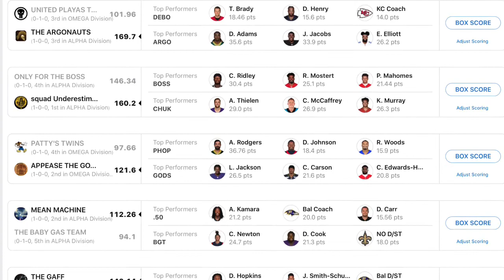2020 PPL LIVE WEEK 2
GENO THE GENT AND ULYSSES S HATE JUMP IN WEEK 2 WITH A NOD BACK TO WEEK 1, AS THEY BREAK DOWN PPL ACTION INCLUDING  THE PRESTIGE MATCHUP OF THE WEEK AS THE CHAMPION ARGONAUTS LOOK TO BUILD ON THEIR LEAVE NO DOUBT WEEK 1 PERFORMANCE IN AN ALPHA CONFERENCE WAR WITH THE MEAN MACHINE.

SONG TITLE: PPL LIVE

COPYRIGHT: NFL

COPYRIGHT: NHL

MASHUP BY @ LUKASRAFAEL